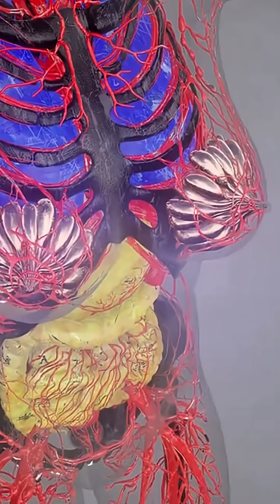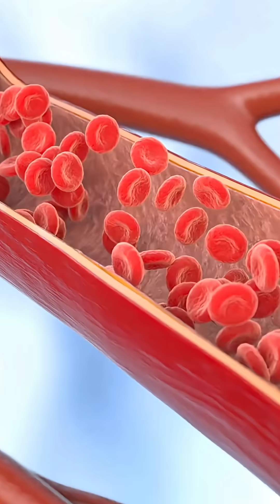Snake Venom: Killer or Cure? | Unbelievable Science Facts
Welcome to Radiant Craze your go-to place for mind-blowing science facts, human body mysteries, and unbelievable truths explained through powerful storytelling!

Snake venom: a killer… and a healer. 🐍
Most people fear it — but few know the science behind it. In this video, discover how one drop of snake venom can shut down your body in minutes… or save your life.

You’ll learn about:
Neurotoxins that paralyze your nervous system
Hemotoxins that destroy your blood from the inside
Cytotoxins that rot your flesh within hours
And the miracle medicine hidden in venom that treats heart attacks, blood clots, cancer, and more.
This is not just poison — it’s evolutionary precision chemistry, crafted over millions of years by over 600+ venomous snake species.
From the Brazilian pit viper to the copperhead, nature’s most deadly creatures are quietly shaping modern medicine.

Are you terrified? You should be.
But maybe… you should also be amazed.